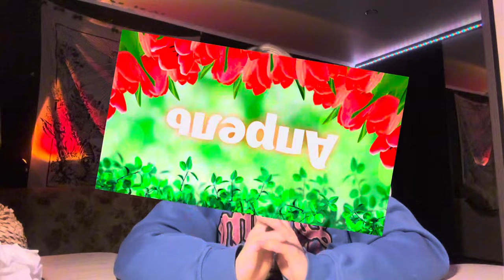огромная распаковка из золотого яблока💄😨/ косметика/ электроника с зя?🤔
Сухой шампунь💙 - 7DAYS sham-punk in case of an unheard alarm clock